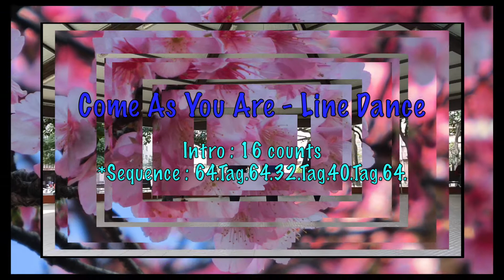Come As You Are (By Jennifer Jou) 還你本色- Line Dance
Choreographer:Jennifer Jou,Taiwan (Feb 2015)
Counts:64   Wall:3  Level:Easy Intermediate( Rumba style)
Intro:16 counts
SEQU:64/Tag/64/32/Tag/40/Tag/64